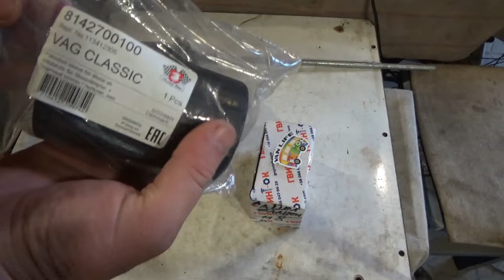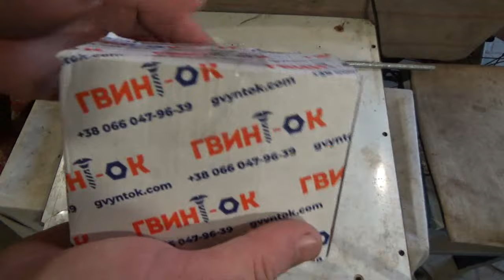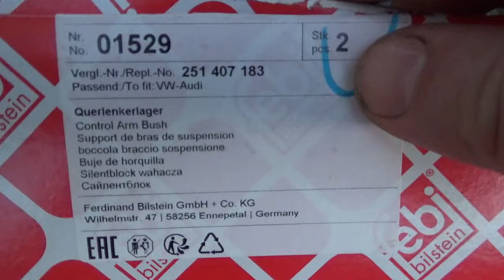Продовження реставрації деталей передньої підвіски VW-T3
Висверлюю залишки болта амортизатора, закупки та заміна сайлентблока нижнього ричага.